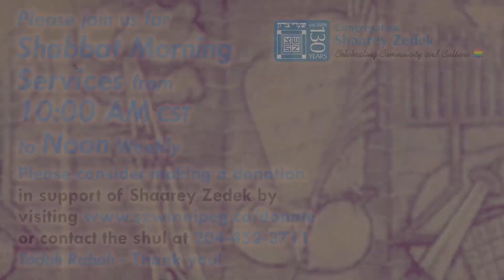Uplift! People of the Light // Rabbi Matthew Leibl // Fri, Dec 18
Please consider making a donation to support this and other Shaarey Zedek initiatives by visiting or contact the shul office at . 'Todah Rabah' - Thank you!